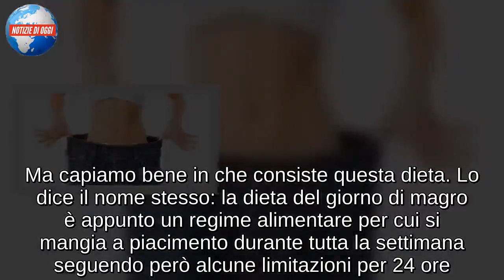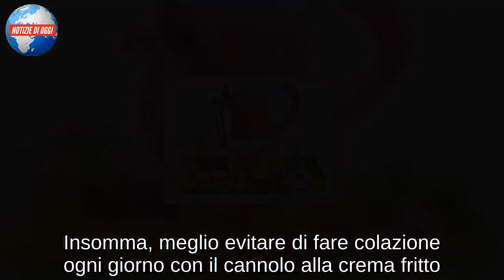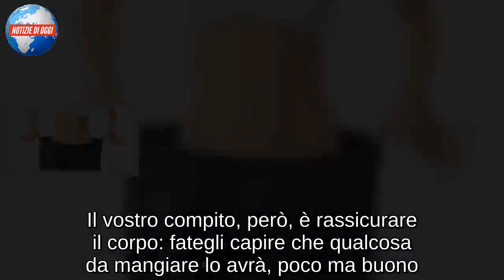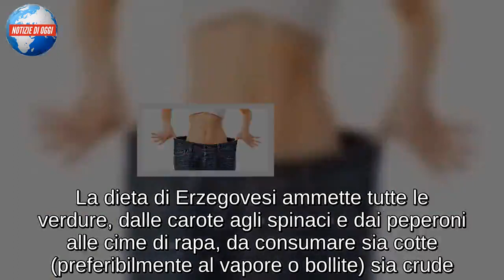Dimagrire in 24 ore: la dieta del giorno di magro funziona così